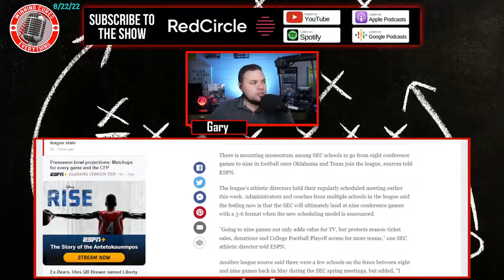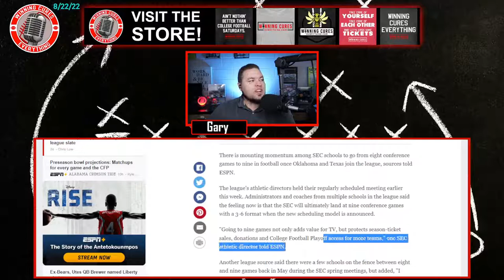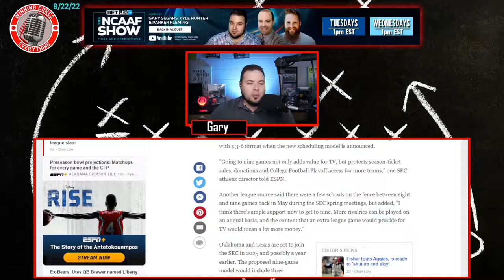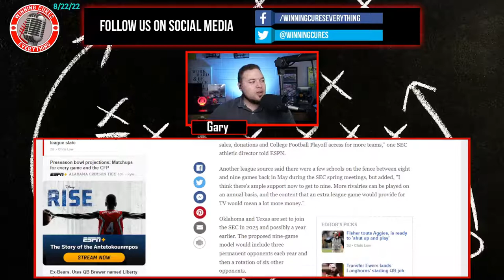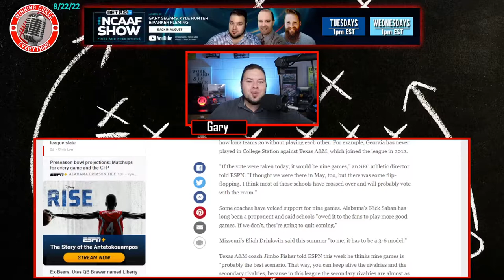SEC football leaning towards 9 game conference schedule, but why did ESPN report it?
SEC football is building momentum towards agreeing to a 9 game conference schedule (3 permanent rivals & 6 rotating), because, apparently, ESPN has agreed to pay more for an additional conference game per season.  The weird part, to me, is that an ESPN reporter is the one who wrote the story about it.  Isn't that a conflict of interest?  This is strange...